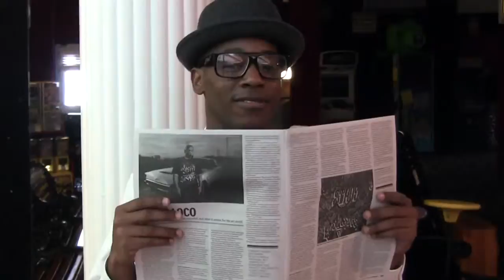SKATE FEVER Favorieten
SKATE FEVER is niet alleen super gezellig, ook de plek om nieuwe vriendschappen te sluiten. Be a part of the FEVER!!!